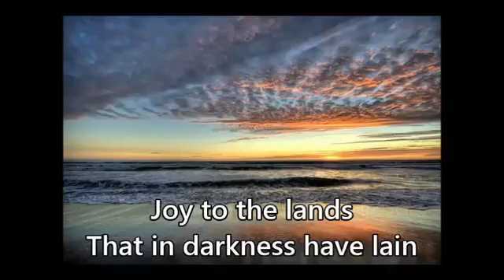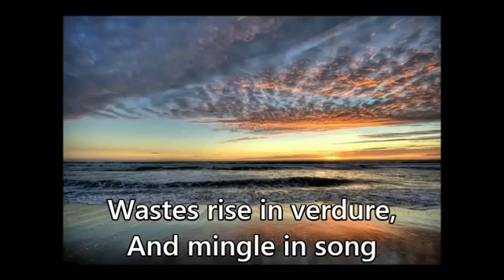🎵This is the favorite song of Mabus for the National Anthem of Zion